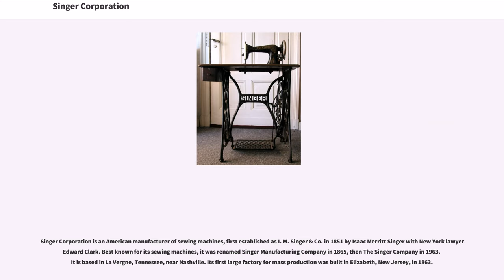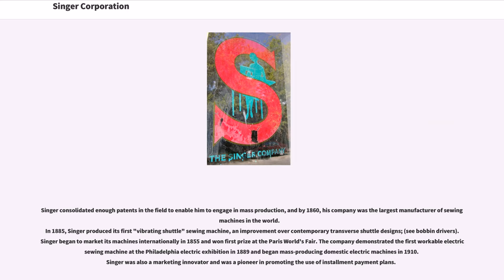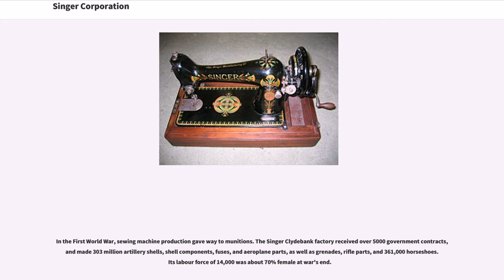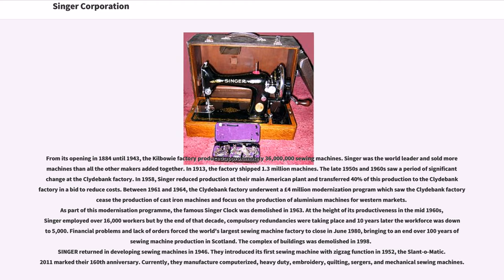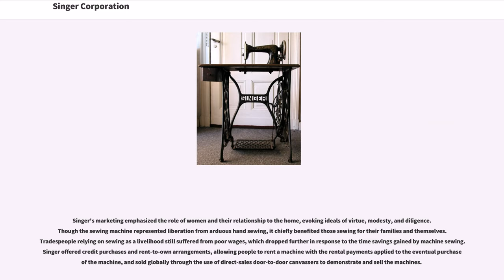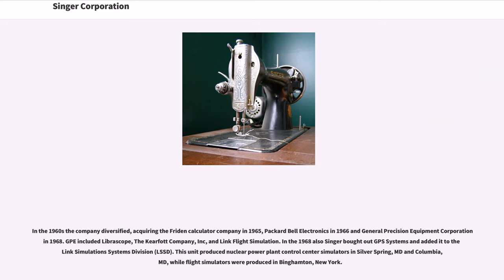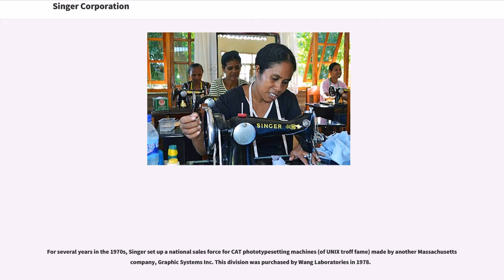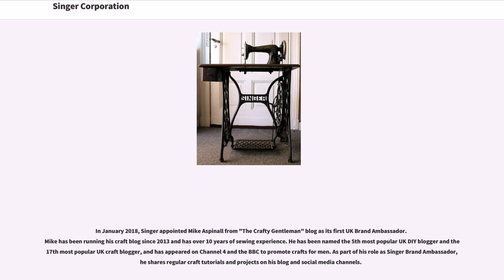Singer Corporation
Singer Corporation is an American manufacturer of sewing machines, first established as I. M. Singer & Co. in 1851 by Isaac Merritt Singer with New York lawyer Edward Clark. Best known for its sewing machines, it was renamed Singer Manufacturing Company in 1865, then The Singer Company in 1963. It is based in La Vergne, Tennessee, near Nashville. Its first large factory for mass production was built in Elizabeth, New Jersey, in 1863.

Singer's original design, which was the first practical sewing machine for general domestic use, incorporated the basic eye-pointed needle and lock stitch developed by Elias Howe, who won a patent-infringement suit against Singer in 1854.

Patent No. 8294, of August 12, 1851, introduced one of the most useful machines, and one of the most remarkable men, that have figured in the development of the sewing machine. Isaac Merritt Singer, strolling player, theater manager, inventor, and millionaire, brought into the business a new machine and novel methods of exploitation, which gave a powerful impulse to the youthful industry. The Singer improvements met the demand of the tailoring, and leather industries for a heavier and more powerful machine.

Singer consolidated enough patents in the field to enable him to engage in mass production, and by 1860, his company was the largest manufacturer of sewing machines in the world.
In 1885, Singer produced its first "vibrating shuttle" sewing machine, an improvement over contemporary transverse shuttle designs; (see bobbin...